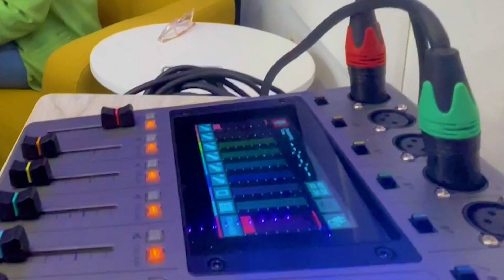The Hard-Working Mindset You can Learn as a Kid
Not being born into a life of privilege DOES have its perks. Noa and Bright Sighted Podcasting Founder Christine O'Donnell explain how growing up in homes where money was tight actually inspired and motivated them. Christine discussed why she believes failure is so important to growing as a business and as a person. And learn what Noa says is our most important resource of all.

Learn more about GoodBread, a small-business lending startup making character-based loans, coming soon

⇩ Find Catherine ⇩